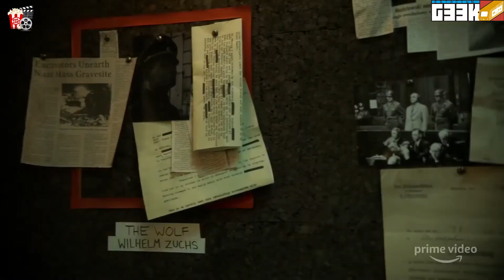Recomendaciones Palomeras | Hunters, Superman Red Son y The Trials of Gabriel Fernandez.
¡Ya están aquí las recomendaciones palomeras de Román Rangel de la semana!

¿Ya viste alguna de ellas? ¡Cuéntanos!

Disponibles en Netflix PrimeVideo y en DVD/Blu-ray.